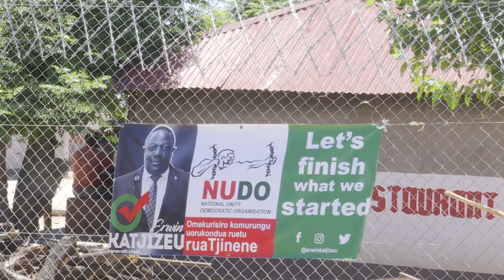Omaheke 2020 Reg and Local elections 1